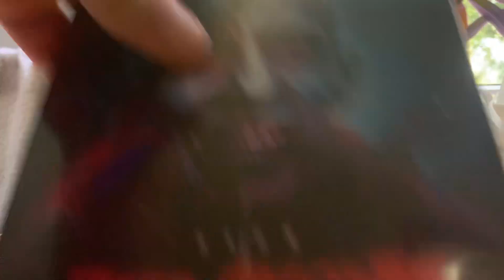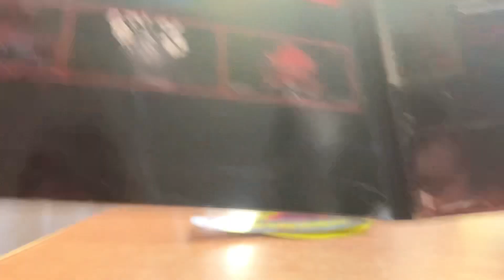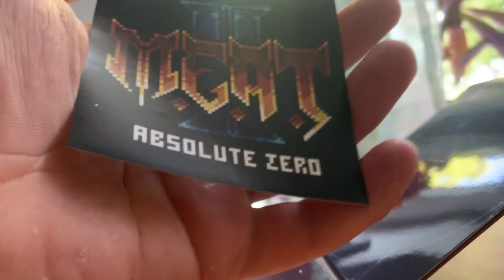Słoń - ZERO ABSOLUTNE (unboxing)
Witam was w nowym filmie w którym przedstawie album
Artysty- Słoń
EP- ZERO ABSOLUTNE